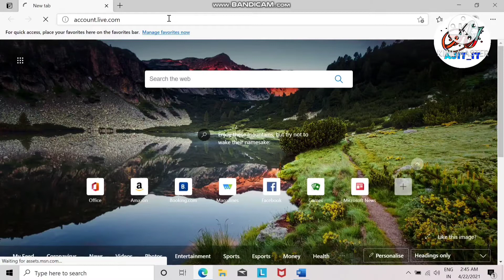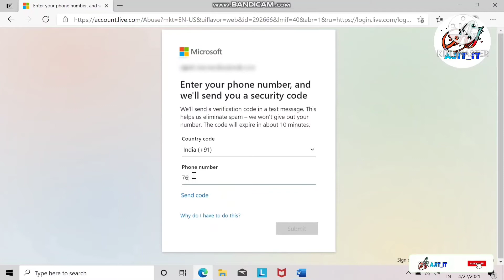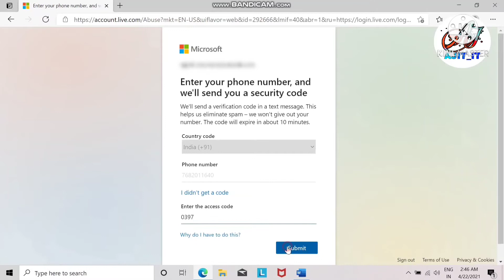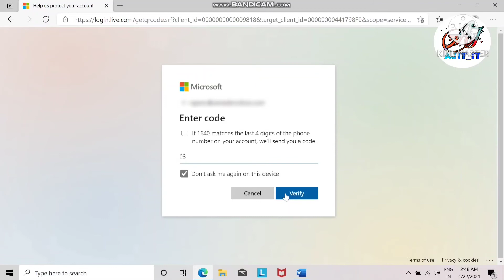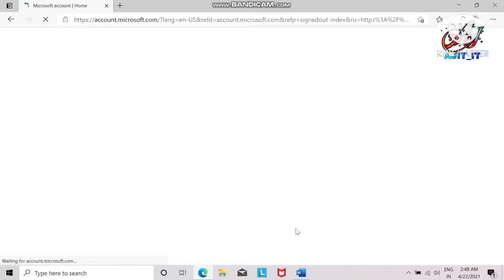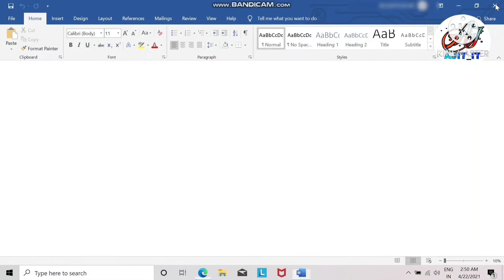How to login ms office 2019 after resetting your laptop ? kaise ms office 2019 ko firse login?